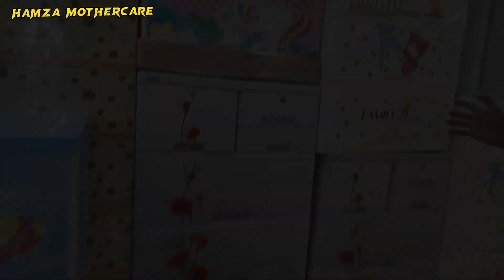Newborn baby Accessories | Newborn Baby clothes | Hamza Mothercare| Central Mall | CARRYNEST WALKER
Hamza Mothercare
All in One Roof
💫👉 Inbox: m.me/Hamzamothercare